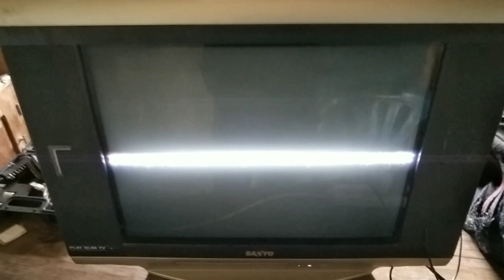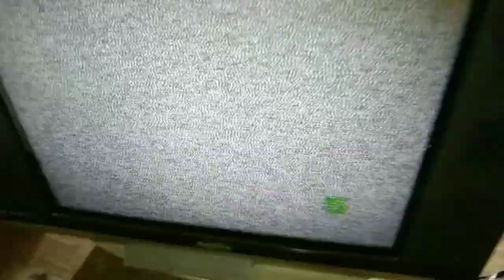cukup mengganti elko tv tabung ini jadi bisa di tonton lagi